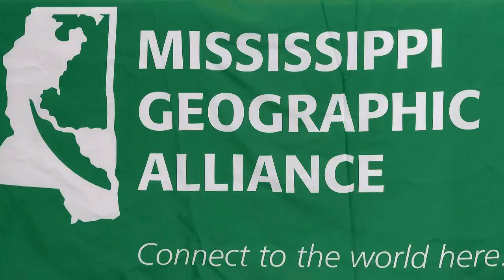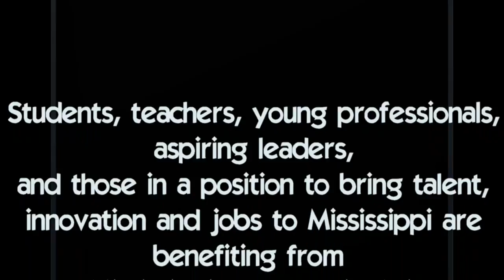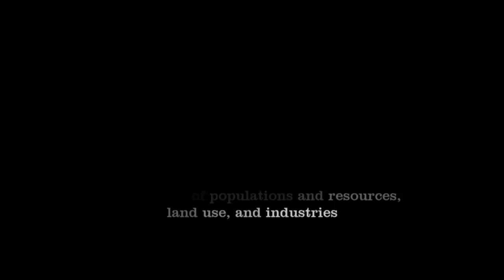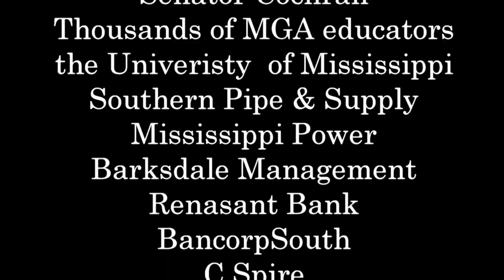MGA 2016 Year End Appeal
A review of the Mississippi Geographic Alliance Geographic Visionary Awards with footage from the speeches of former Governor William Winter, former Mayor of Gulfport George Schloegel, and Brad White, chief of staff for Senator Thad Cochran.